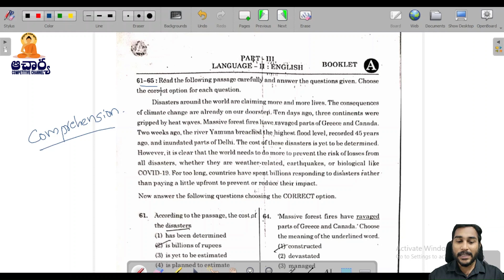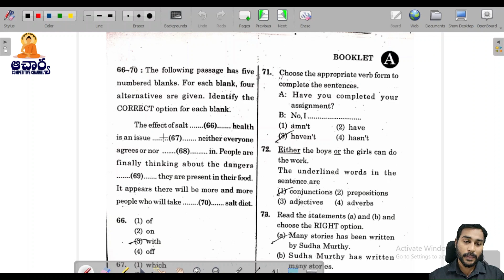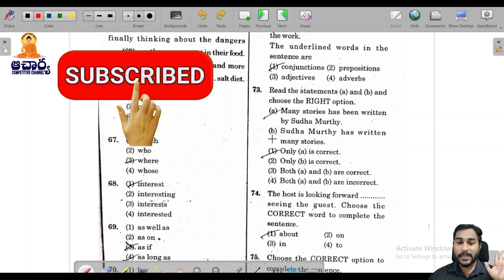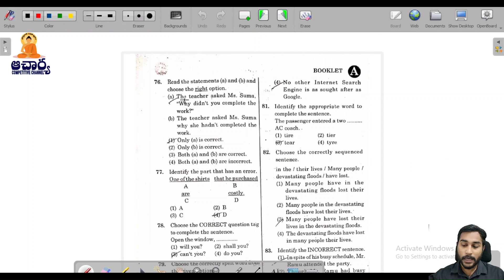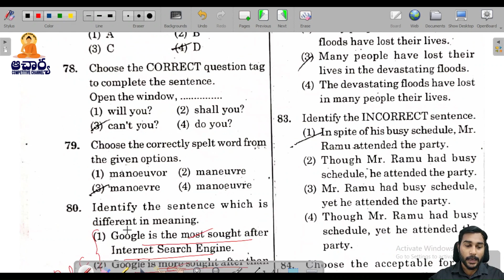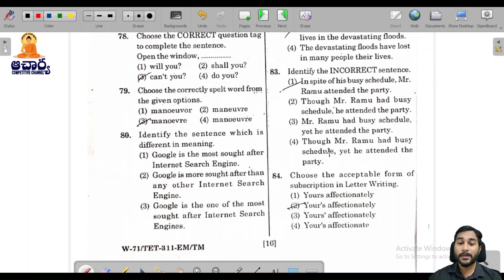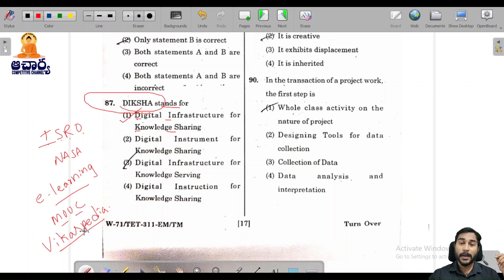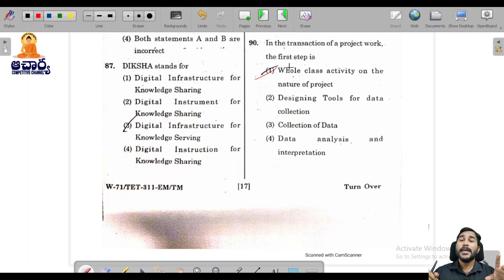TS TET - 2023 Paper 2 English key with full explanation.